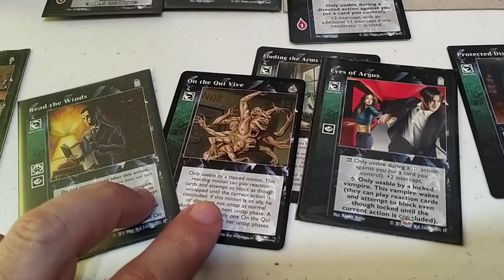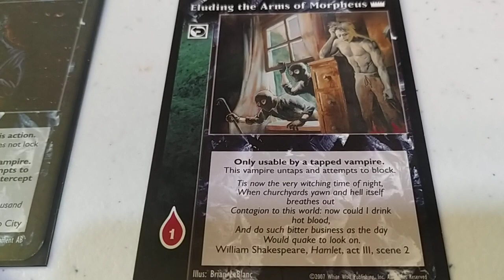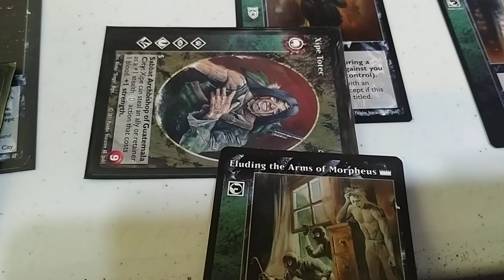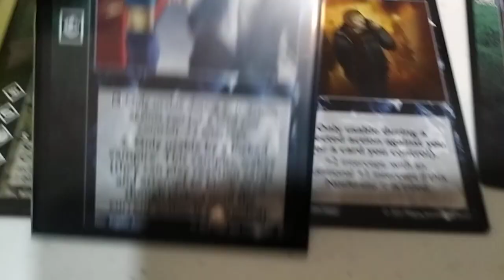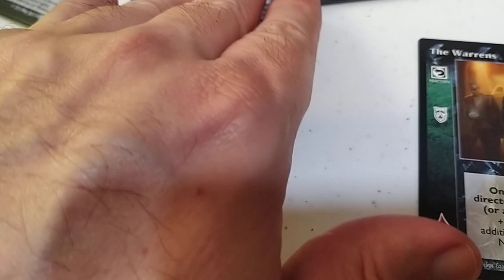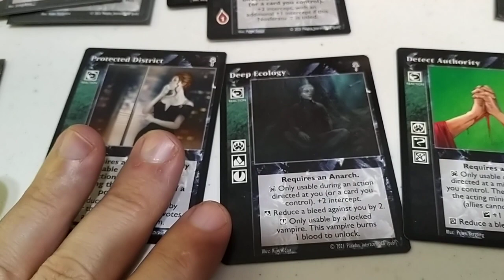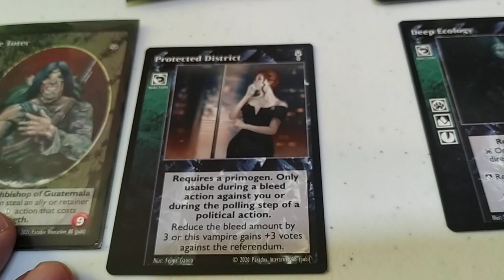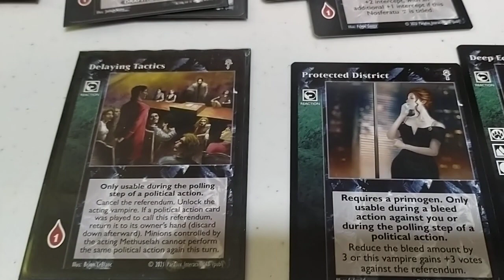VTES Cartas de reacción. Tutorial y Explicacion para nuevos jugadores.